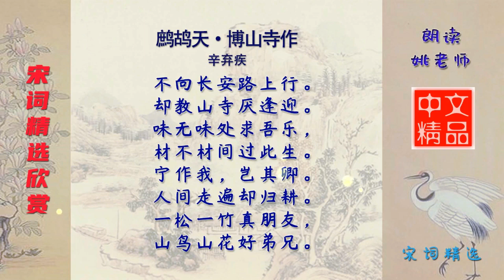鹧鸪天·博山寺作 宋代 辛弃疾